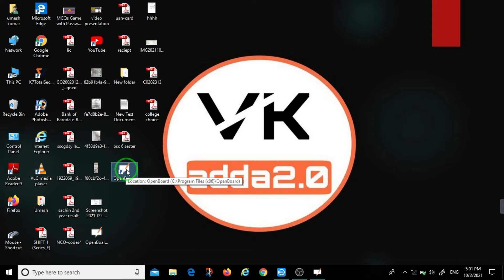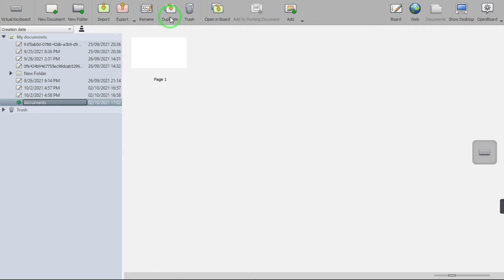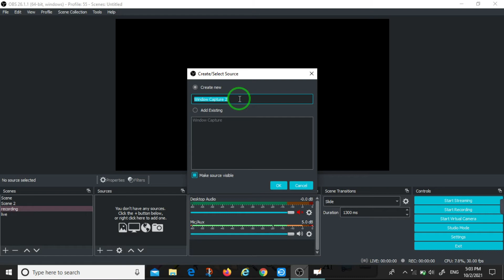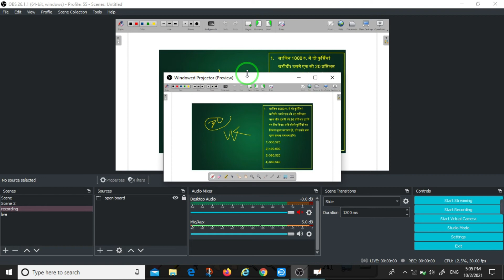How To Record OpenBoard Software In OBS STUDIO | OpenBoard Software Recording | vk adda 2.0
aaj hum is video me sikhane wale hai ki aap obs studio se kisi bhi whiteboard software ko record kaise record karoge. is video me maine openboard software ko record karke bataya hai. aur sath me hi aap apni recording ka preview bhi dekh sakte hai. lekin aapko preview dekhne ke liye niche diye vedio 2 link me click karke video dekhna padega. uske bad aap recording ke time aap apne recording ka preview dekh sakenge.